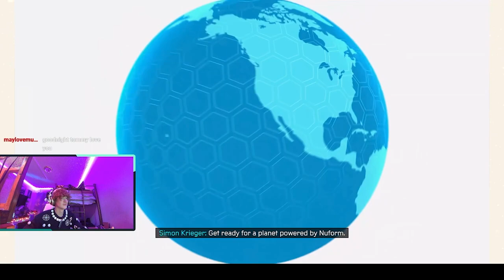FINALLY PLAYING THIS GAME - Miles Morales [1]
For the record, this video was streamed on Christmas Eve.

if you made it this far, i hope you all have had a wonderful new year.  i'm trying to get back in the swing of things and will start editing my own videos again, it's just going to take some time and getting used to, considering i am also in college.  missed you all and am glad to be back!!